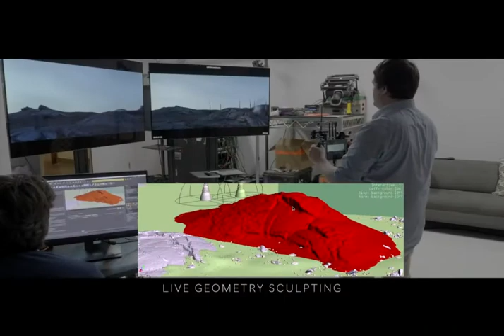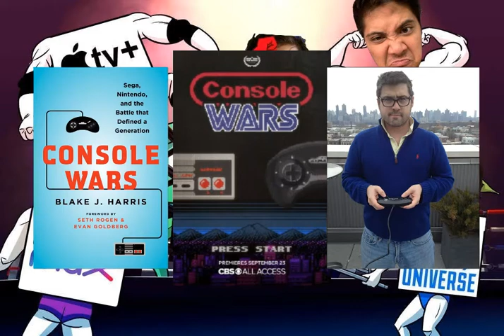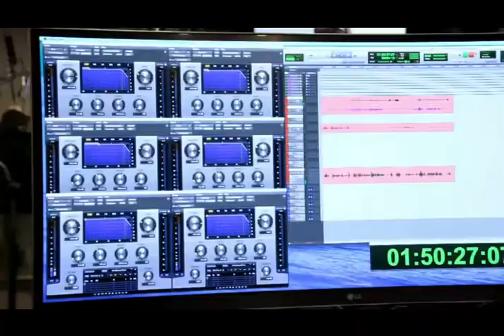Ep. 19 - The Mandalorian Season 2, Console Wars, & The Animaniacs Reboot! - Platform Wars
The Mandalorian S2 - 2:33

Console Wars - 16:32

The Animaniacs - 30:23